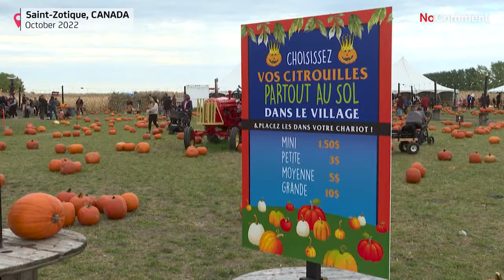Kanada: Bal kabağı köyü Citrouilleville ziyaretçilerini bekliyor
Kanada'nın Montreal şehrine bir saat mesafedeki Citrouilleville, bölge halkı tarafından her yıl "bal kabağı köyüne' dönüştürülüyor.